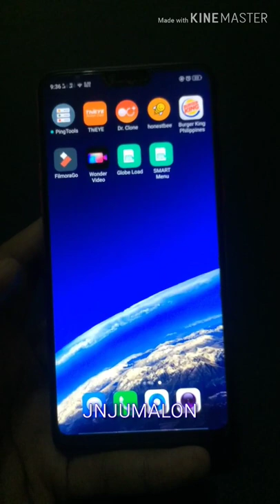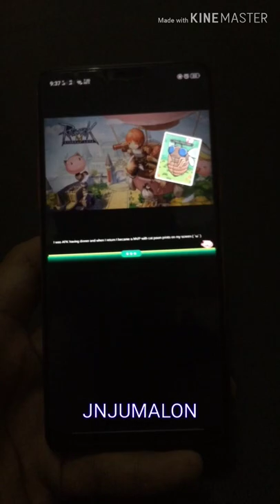Ragnarok Mobile (Split Screen) on Oppo F7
Tutorial on how to activate split screen / dual screen 2 accounts ragnarok on Oppo F7